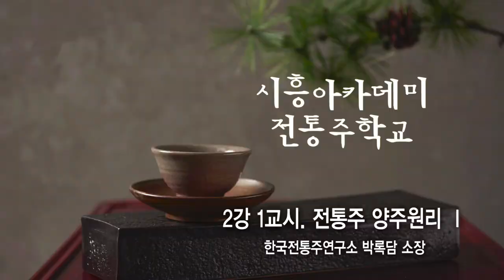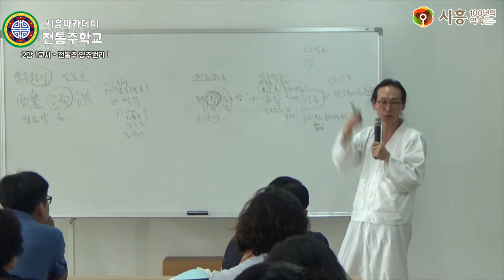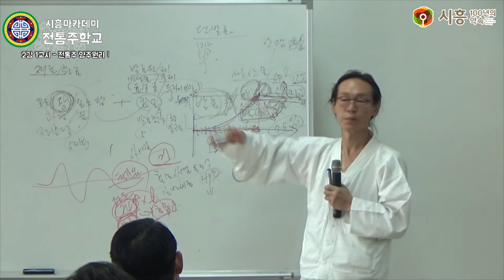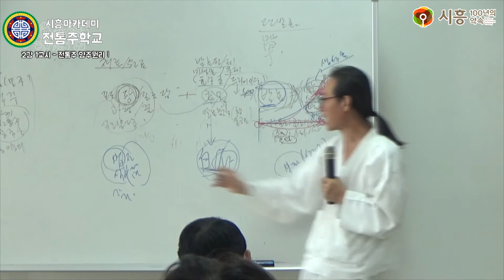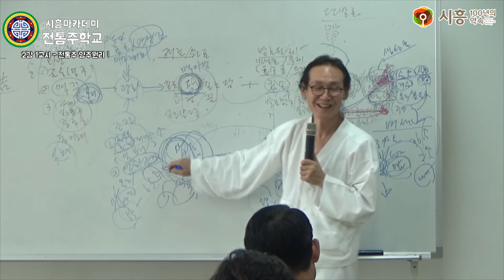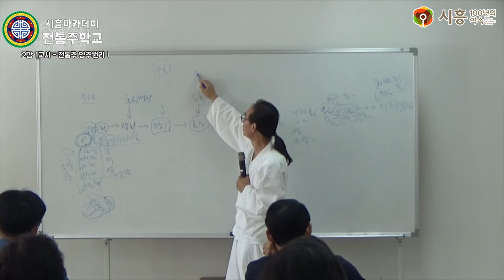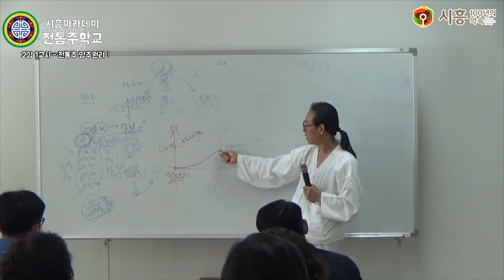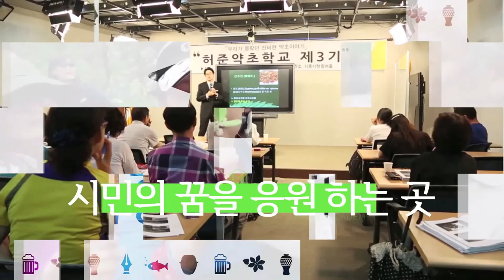[시흥아카데미] 전통주학교2기 2강1교시 「전통주 양주원리」 - 박록담(한국전통주연구소 소장)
[시흥아카데미] 전통주학교 2강 1교시 「전통주 양주원리」 - 박록담(한국전통주연구소 소장)

내 용 : 전통주 양주원리

강 사 : 박록담 / 한국전통주연구소 소장

촬영일시 : 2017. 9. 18 (월)

■ 학교장 : 박록담 / 한국전통주연구소 소장

■ 촬영 : 박소영

■ 편집 : 박소영

■ 제작 : 시흥시